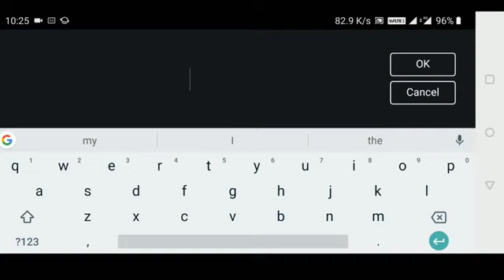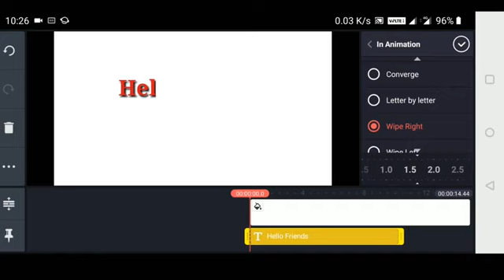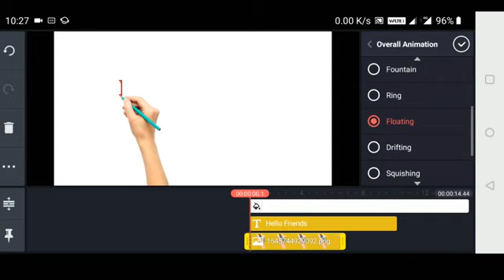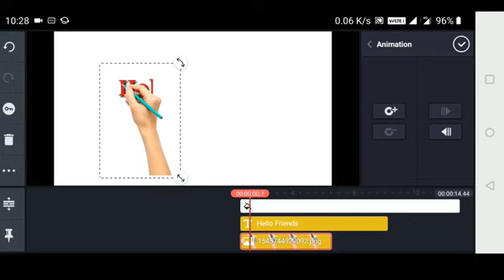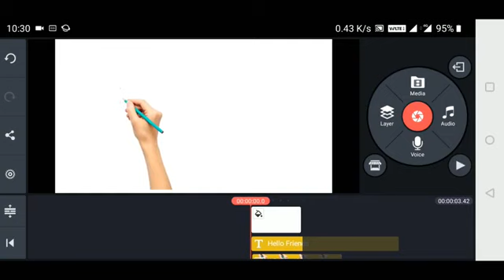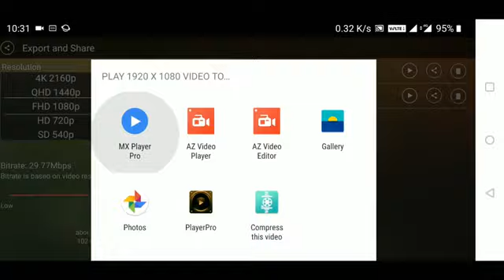how to create animated tex with kine master 2021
I just trying to entertain you . By upload share many types of videos.. if you guys like my videos
I will trying to make u happy by upload good videos movie